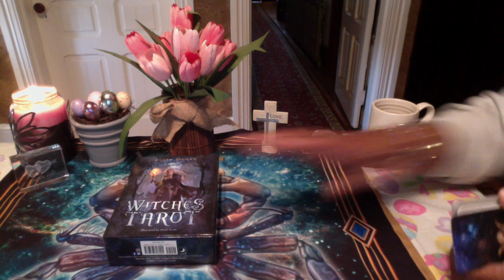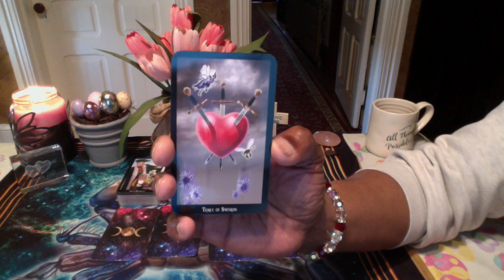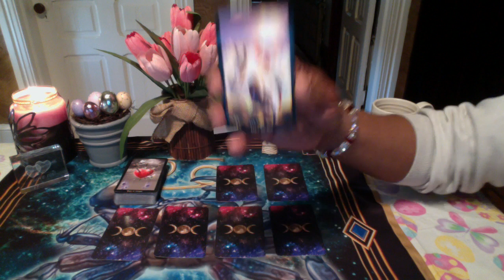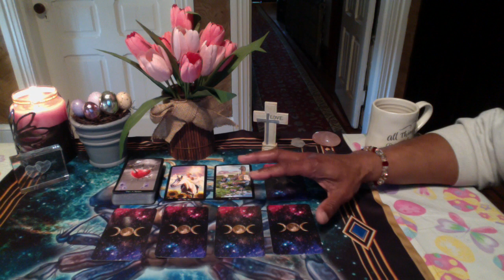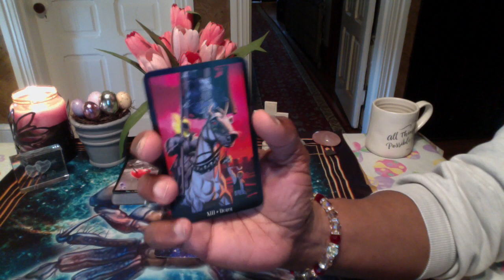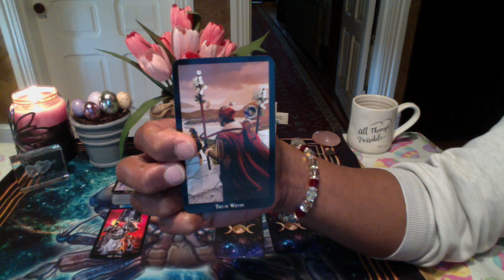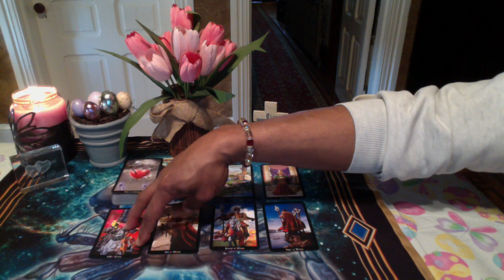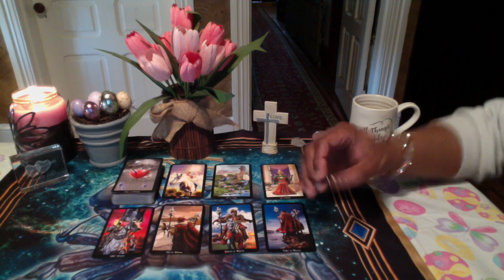CANCER GENERAL FORECAST MAR 25TH-APR 07TH, 2019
The Enchanted Oracle by Colette-Baron Reid

LOVE & LIGHT!!!